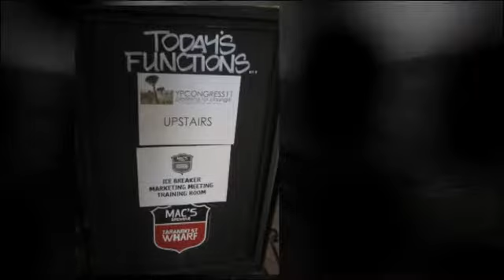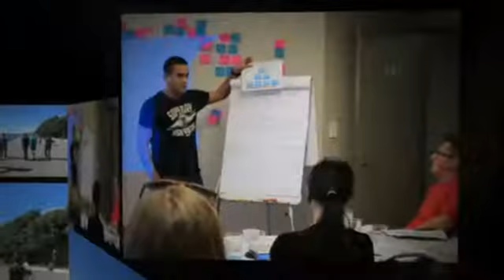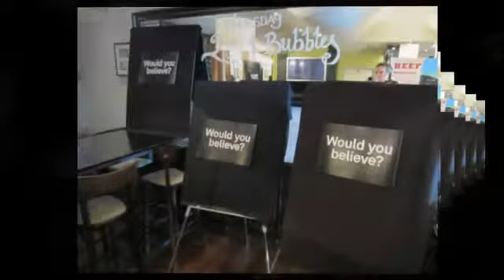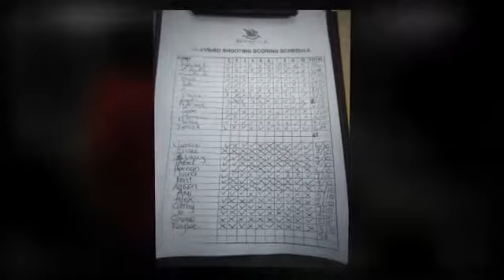Icebreaker Marketing Summit 2011